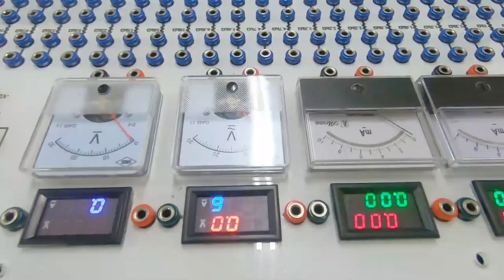Baliuag University Lakan at Lakambini - CEDE Lakan, Alwyn Eve Tiburcio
Hi, I'm Alwyn Eve Tiburcio, BS Civil Engineering from the College of Environmental Design and Engineering

LIKE the official Facebook Page of Baliuag University
SHARE the photo of your favorite candidate/s

LIKE the vlog entry of your favorite candidate/s

Voting period is from December 7, 2019 until February 13, 2020.
Facebook photo share and YouTube vlog likes cut off will be on February 13, 2020, 4pm.